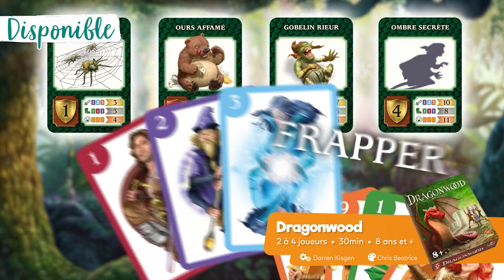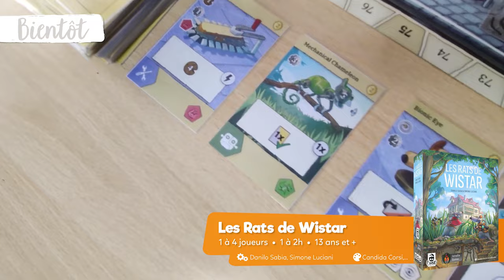Philinews #311 • Nouveautés ludiques (2 février 2024)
00:00 ▶ INTRO

00:06 🍰 C'EST DU GATEAU !

00:22 🐲 DRAGONWOOD

00:40 ⏭ ÉGALEMENT DISPONIBLE

00:51 🎈 BALLOON POP

01:08 🕍 AN AGE CONTRIVED

01:27  🐀 LES RATS DE WISTAR

01:46 🏆 LES NOMMÉS AUX AS D'OR 2024

02:00 ⏹ OUTRO